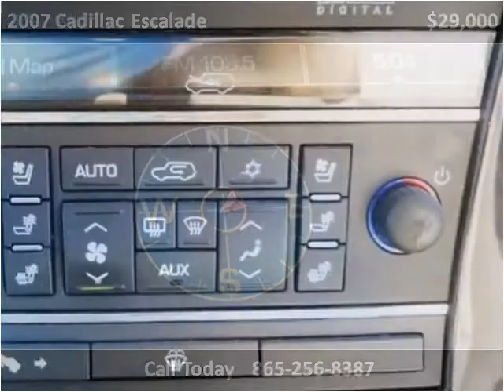2007 Cadillac Escalade Used Cars Knoxville TN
This 2007 Cadillac Escalade is available from Roadmaster Auto Sales.